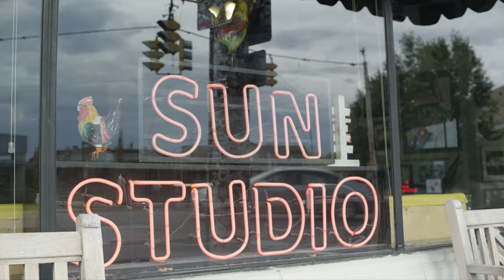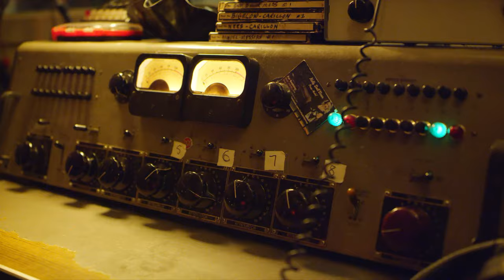Grave Bathers - Tarman Cometh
Music Video shot at Sun Studios Memphis, TN by Mike Gallagher
Recorded at Memphis Magnetic Recording Co.
Produced by Davis M. Shubs & Drew Robinson
Engineered by Matt Qualls & Davis M. Shubs
Mixed by Matt Qualls, Davis M. Shubs, & Drew Robinson
Mastered at Infrasonic Sound by Pete Lyman